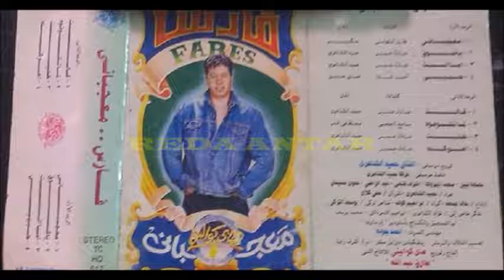فارس : لما تشوفوة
فارس فرسان الجيل ميوزك النجم الكبير الجميل فارس
( لما تشوفوة )
اغنيه من تصميم واخراج مثلث الرعب للجيل ميوزك
الشاعر المتفرد المميز بكلماته ومفرادته الرائعه سامح العجمى
ولحن النجم الكبير المبدع : مصطفى قمر
وتوزيع موسيقى لجنرال الموسيقى فى الوطن العربى الكابو حميد الشاعرى
الاغنيه من البوم معجبانى للنجم الكبير فارس
من انتاج وتوزيع شركه هاى كواليتى للانتاج الفنى مستر طارق عبدالله 1992